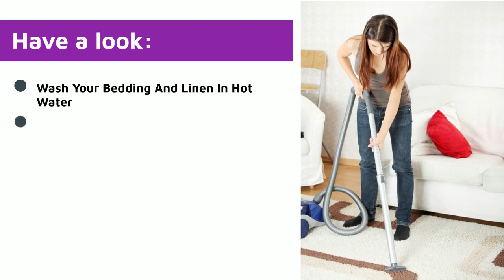10 Ways To Get Rid Of Dust Mites For Allergy Relief | Bond Cleaning In Melbourne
If you frequently have a runny nose and your allergies are acting up, this could be due to dust mites in your home. Dust mites are tiny spider-like arthropods that cannot be seen by the naked eye and thrive in warm and humid conditions. These dust mites do not stay airborne for long and quickly settle into your bedding, upholstery, organic fibres, and more. You will mostly find these dust mites in your sheets, mattresses and pillows as these tiny creatures live off the dead skin cells that you shed every day. In fact, according to a study, you shed 1.5 grams of skin cells every day, which is enough to feed about a million dust mites. But unlike bed bugs and lice, dust mites do not bite or harm your skin, but their faeces and body parts cause allergic reactions and heighten conditions like asthma. Thus, to prevent these allergic reactions, it is important to kill dust mites and identify and clean or remove the source of these infestations regularly. Here are 10 ways that can help you get rid of dust mites from your home